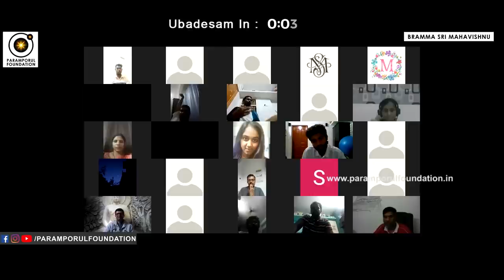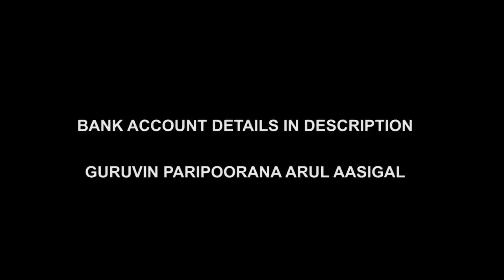Why Couldn't I Show Love Fully | Love is God | Asuran Nithish Veera Character Love Explanation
For daily Annadhanam & Other Charity Activity Contributions:

NAME : PARAMPORUL FOUNDATION
AC NO : 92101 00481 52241
IFSC: UTIB0000210
SAVINGS TRUST AC
AXIS BANK

Why Couldn't I Show Love Fully | Love is God | Help Other & Spread Positive Motivation | Trippy Life. Nithish veera, Asuran Movie & Love on Life explained.